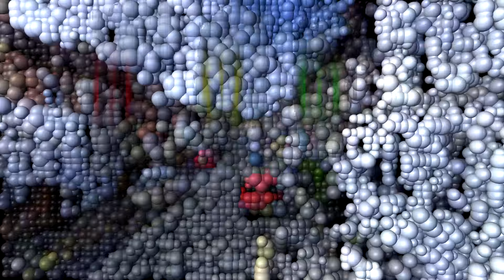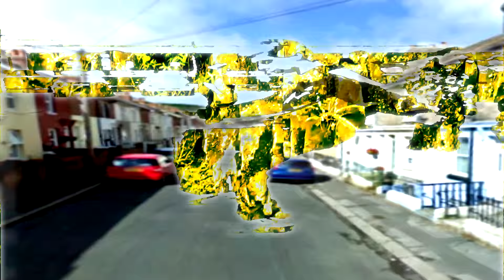Psychedelic dub Reggae NUVVER DUB feat. DK and Cordite Spear 140BPM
UK dub experiment from the UK.Heavy bass and chopped up clips.Special thanks to Cordite spear.Hail the new dub!